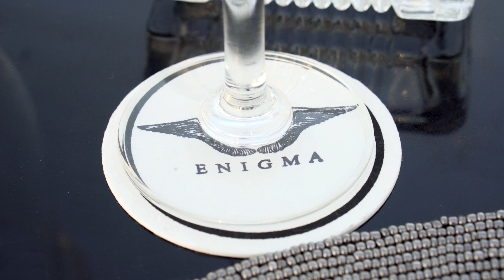Enigma - Fine Dine | Restaurant In Udaipur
Best Fine Dine Restaurant in Udaipur